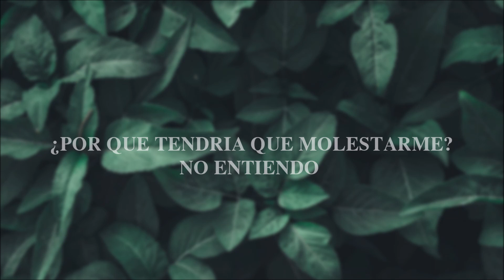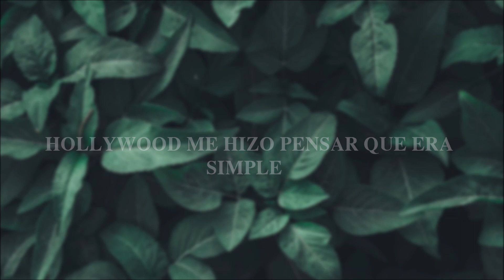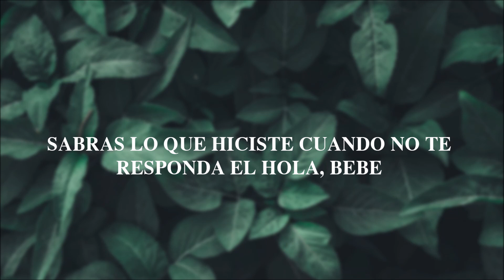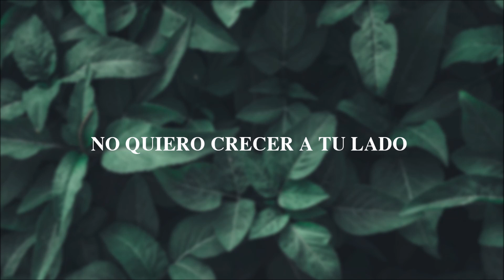Mahalia - Plastic Plants / traducción / subtitulada a Español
Letra
Quiero amarte como en las películas
Un boleto para dos, por favor
Podrías haber sido ese hombre
Si esto fuera realmente una farándula, me darías rosas
Y tomaría tu mano, ah
Hollywood lo hizo parecer fácil
¿Por qué tendría que molestarme?
No entiendo
Traté de amar como en las películas
Pero todo lo que obtuve fueron plantas de plástico.
(Todo lo que obtuve fueron plantas de plástico)

[Coro]
Tengo algo dentro de mi
Que quiero confesar (quiero confesar)
Has estado cortando tus lazos y
No quiero ser la siguiente (Quiero ser la siguiente)
Tengo (tengo) algo dentro de mí
Eso (eso) yo (yo) quiero confesar (quiero confesar)
Si tus rosas están muertas y tus violetas no son ciertas
No quiero crecer a tu lado

[Verso 2]
Pensé que nuestro amor sería una serie
Siempre te tengo cerca
Si, ese era el plan
Debías llamarme todos los días
Enlázame como una cadena de margaritas en mi cabello
Hollywood me hizo pensar que era simple
Lo tomé demasiado literal
Ahora entiendo, eh
Pensé que estabas creciendo
Pensé que tendríamos un verdadero romance, eh (Pensé que lo haríamos)

[Puente]
Sabrás lo que hiciste cuando no te responda el hola, bebé
Mírame, mírame)
Yo era tu chica, pero nunca me seguiste la corriente, bebé
No puedes ver (¿No puedes ver?)
Ahora nos hemos distanciado (Sí, eh)
Ni siquiera lo intenté, así que el amor se secó
Ahora volvemos al comienzo
Tuviste tu oportunidad, solo me diste plantas de plástico

[Coro]
No quiero crecer a tu lado (Bebé, uh)